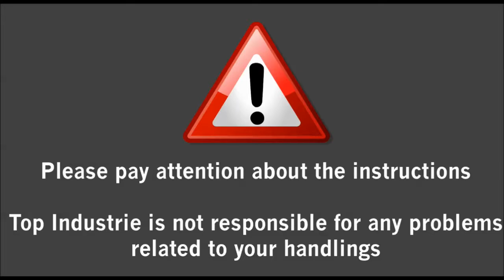Magnetic stirrer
Top industrie help you to replace bearings and o'rings on a magnetic stirrer.